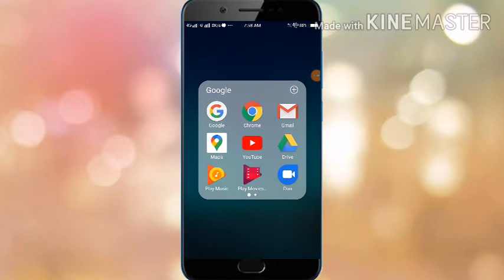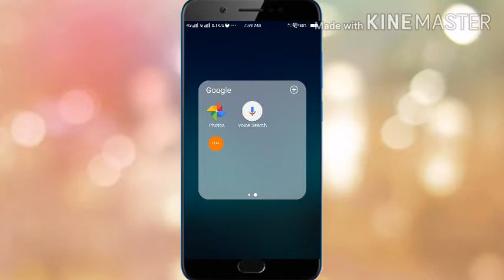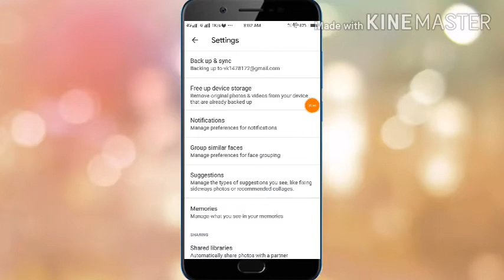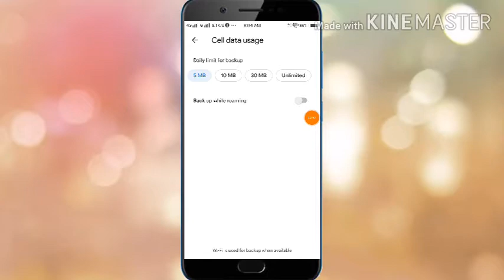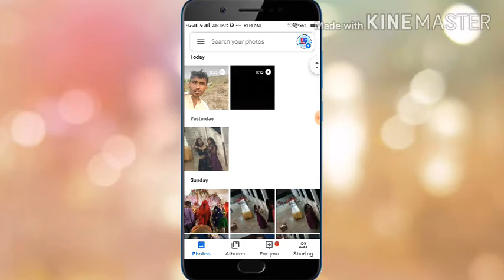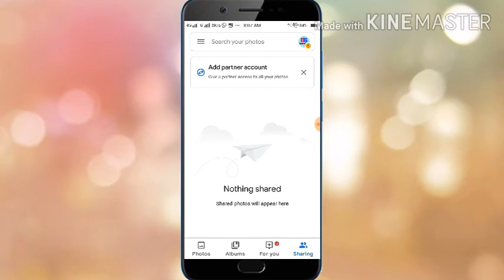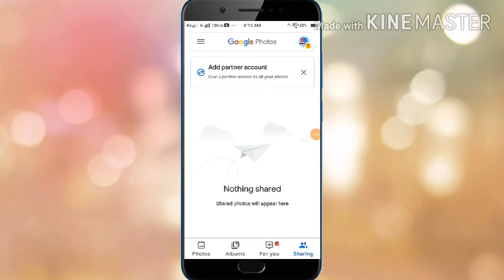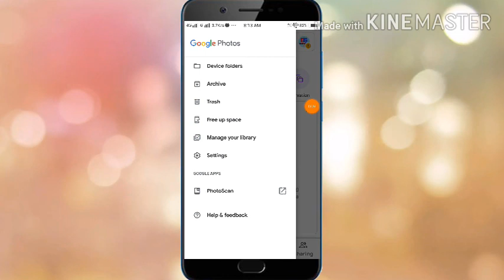फोन में गूगल photo गैलरी है तो ये सिखलो कोई नही बतायेगा hidden tips